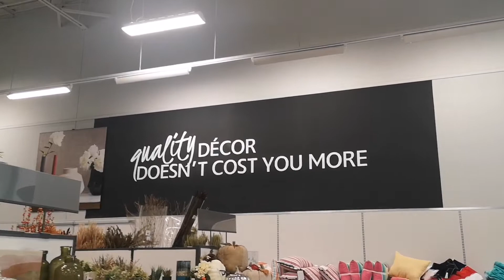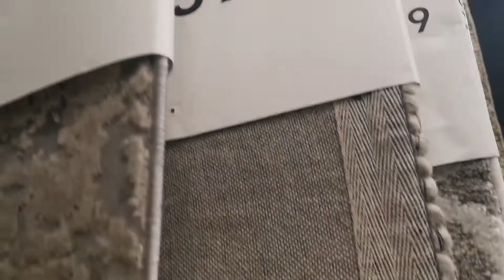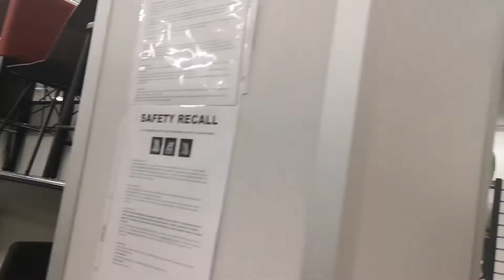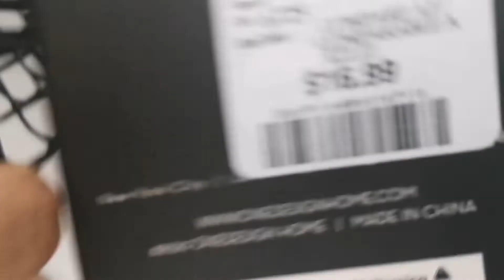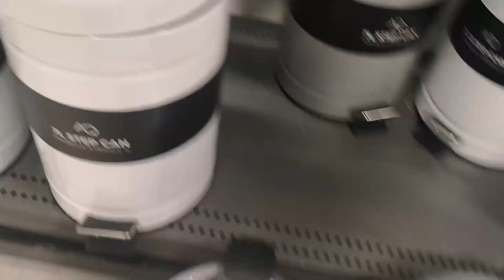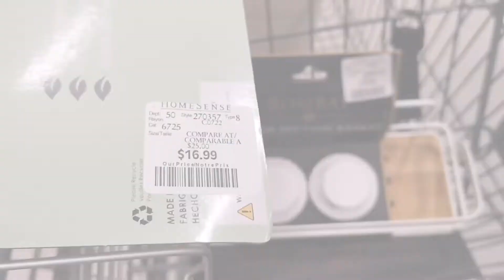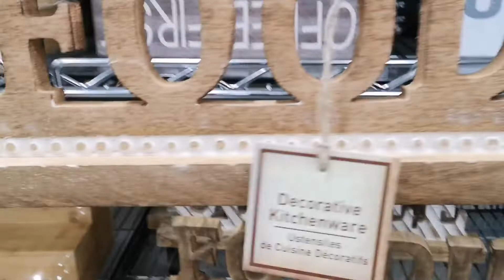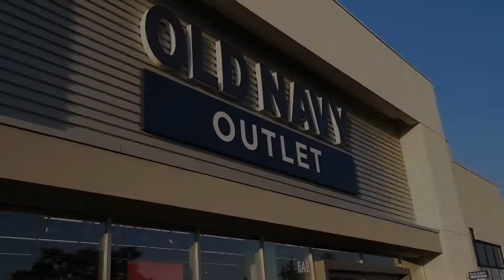SHOP WITH ME || DID I PAY TOO MUCH?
Musician: ASHUTOSH